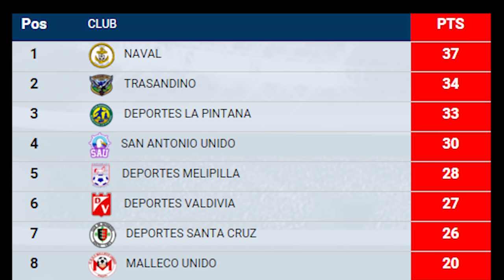Gran Triunfo de Deportes Santa Cruz sobre Valdivia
Un importante triunfo consiguió Deportes Santa Cruz el pasado sábado en el estadio Joaquín Muñoz García.
Y es que la victoria por 3 goles a 2 sobre Deportes Valdivia marcó el repunte del cuadro unionista, que, por primera vez en este torneo, consigue dos victorias consecutivas, tras el triunfo de la semana pasada en Santiago ante La Pintana.
Mostrando un gran nivel de juego, muy superior al de su rival, sobretodo en el primer tiempo, fue cosa de tiempo para que llegaran los goles para el local.
Fue así como tras un foul dentro del área sobre Juan Gaete, el árbitro Héctor Arcos no dudó en cobrar el penal. De esta forma, el volante Camilo Peña convirtió a los 34 minutos el primer gol de la tarde.
Tres minutos más tarde, Orlando Santis marcó el segundo, resultado con el que se fueron al descanso.
En la segunda mitad, el juvenil Juan Gaete a los 49 puso el 3 a 0 para el local, augurando una tarde perfecta para Deportes Santa Cruz.
Sin embargo, vino la arremetida de Valdivia y a los 57 Eduardo Leal marcó el primer descuento para el forastero.
Y cuando el partido expiraba, el zapatazo de Fabián Gómez, decretó el definitivo 3 a 2, ante los más de 500 espectadores que asistieron al estadio Municipal de Santa Cruz.
En el resto de los resultados de esta decimonovena fecha, destacaron los triunfos de Trasandino en Los Andes y de La Pintana que superó al líder naval en Talcahuano.
Además. Supo de la victoria en Angol de San Antonio y de Melipilla en la región Metropolitana ante Colchagua.
Estos resultados dejaron a Deportes Santa Cruz en una expectante séptima posición. A un punto del último lugar de las posiciones que lucharán al final de la temporada por el ascenso a la Primera B.
En la cima de la tabla se mantiene Naval, seguido por Trasandino, La Pintana, San Antonio, Melipilla y Deportes Valdivia.
En tanto, Lota Schwager, Linares y Colchagua mantienen las últimas posiciones de la tabla del campeonato de Segunda División, que ahora entra en receso de fin de año. El torneo se reanudará el próximo fin de semana del 9 de enero. Fecha en la que Santa Cruz deberá viajar hasta la región del Bío Bío para medirse en Coronel ante Lota Schwager.